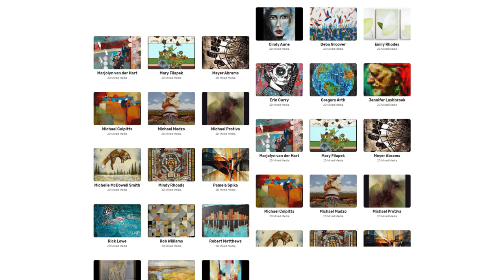Cottonwood Art Festival Fan Favorite Showcase 2D Mixed Media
Each week Cottonwood Art Festival will share Artists in a specific medium from 2020 for you to vote on as your Fan Favorite. Voting will open each week on Monday at 10:00 a.m. and close the following Friday at 5:00 p.m.

The Artist selected as the Fan Favorite winner each week will be announced at the conclusion of the voting on the website and Social Media. One vote per person, per week.

Voting schedule is as follows:

August 10 – 2D Mixed Medium

August 17 – 3D Mixed Medium

August 24 – Ceramics

August 31 – Digital

September 7 – Drawing/Pastels

September 14 – Fiber

September 21 – Glass

September 28 – Jewelry

October 5 – Metal

October 12 – Painting Oil/Acrylic

October 19 – Painting Watercolor

October 26 – Photography

November 2 – Printmaking

November 9 – Sculpture

November 16 – Wood